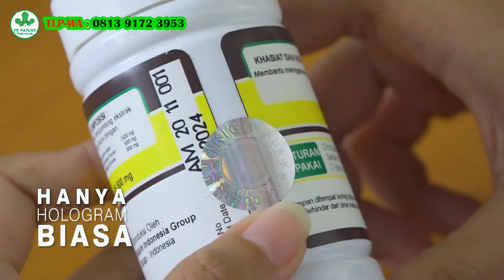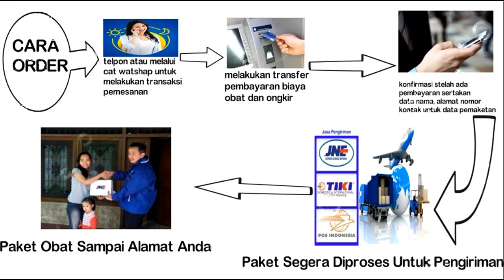Kenali Perbedaan obat denature yang Asli dan Palsu & Hati-Hati Barang Palsu !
Hati-Hati Barang Palsu ! Kenali Perbedaan obat denature yang Asli dan Palsu - De Dature indonesia adalah perusahan jamu/oabat herbal berkualitas dan bersetandarisasi Internasional dalam pemasaranya yaitu melalui online marketing, dalam pemasaranya tidak luput oleh para pemalsu produk/obat. maka dari itu anda harus waspada sebelum membeli obat kepada kami, jangan mudah tergiur dengan harga lebih murah karena harga dalam pemasaran semua sama.

Untuk lebih mudah kami akan memberikan 5 tips mudah mengetahui produk/obat denature yang asli dan palsu/tiruan.

Jika anda ingin berkonsultasi ataupun berminat membeli obat kami anda bisa hubungi kontak kami : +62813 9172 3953 online 24 jam

Kelebihan pengobatan kepada kami:

1.Tidak perlu repot ke apotik/dokter
2.Konsultasikan free (gratis) dan ditangani oleh
costemer servis berpengalaman tentang penyakit
tersebut.
3.Privasi terjaga (di paket hanya tertulis kode obatnya saja)

Legalitas Obat De Nature Indonesia :

~ Terdaftar Kementrian kesehatan BPOM RI
~ Bersertifikat hallal MUI (sudah dijamin Kehalalannya)
~ Bersertifikat ISO 9001:2015 (management mutu bersetandar Internasional)
~ Apoteker yang berpengalam dan proses produksi sesuai alur CPOTB (cara pembuatan obat tradisional yang baik)
~ Bebas BKO (Bebas bahan kimia Obat)

Untuk channel ini merupakan channel dari salah satu agen resmi dari De Nature Indonesia yang menjual berbagai macam obat herbal berkualitas dan setandar internasional. Untuk anda yang ingin berkonsultasi dan membeli obat diatas silahkan hubungi nomor dibawah ini.

Kontak Servis    : 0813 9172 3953